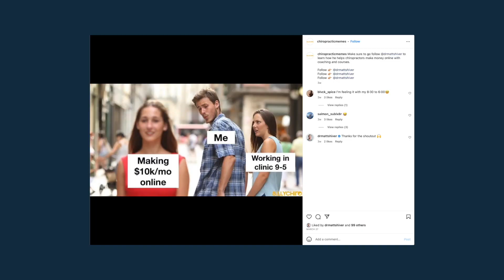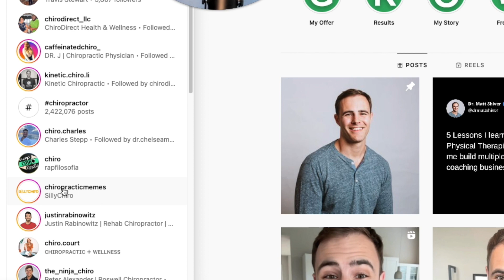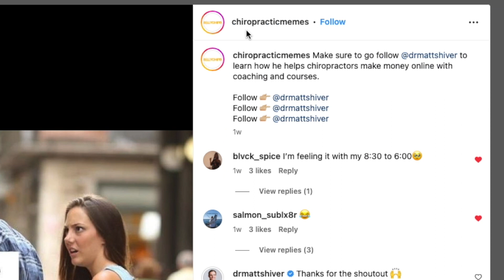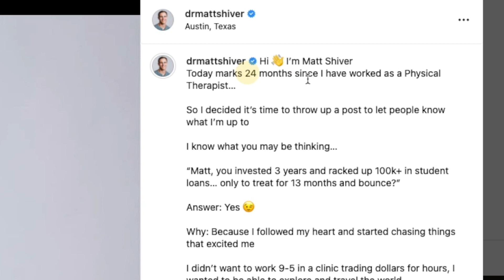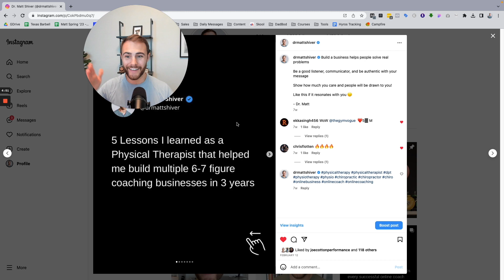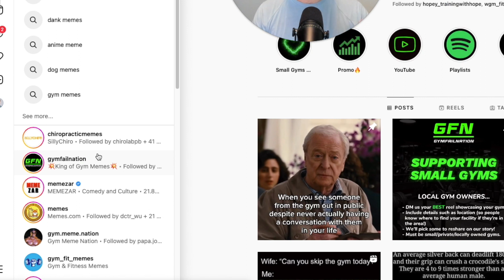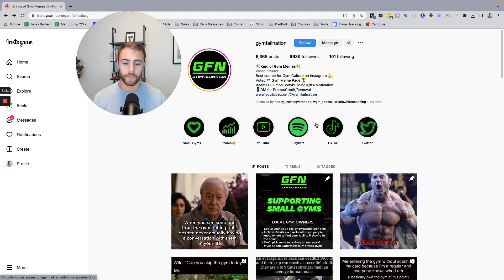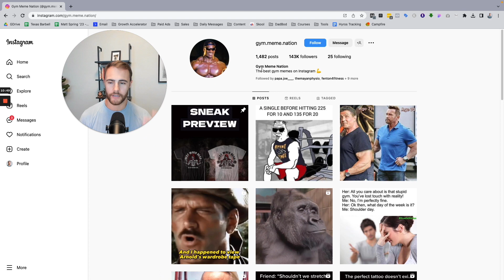I Got a 27.5x ROI From This Simple Strategy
*After recording this video I generated an additional $6000 from this shout out so the thumbnail reflects the current revenue generated from the $400 spent

If you want to grow your audience and no have to rely on the "algorithm" to do it for you, paying for shouts outs and ads is the best way to do it

In this video, I walk through my exact shoutout strategy and how I was able to make $11,000 from $400 spent in shoutouts in a single month

Copy my strategy and grow your coaching business

If you want to learn more about how to grow a coaching business and sign 10 new clients in 30 days, watch this free training

- Dr. Matt